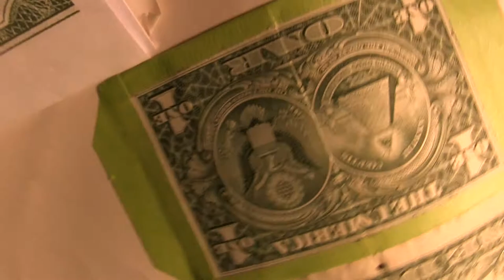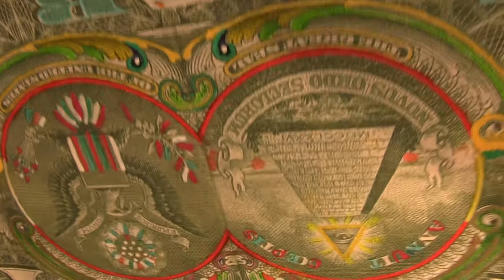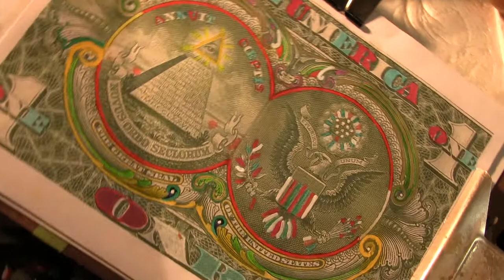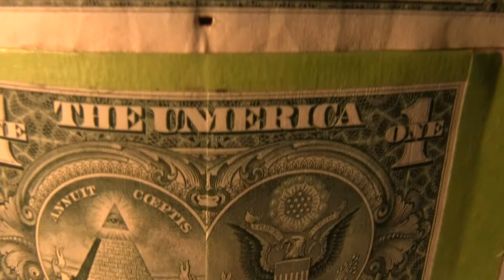DUPE CANON VIXIA HF G20 AUTO FOCUS LENS TEST USING BOHEMIAN GROVE OWL ON DOLLAR BILL AS TEST SUBJECT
CANON VIXIA HF G20 AUTO FOCUS LENS TEST USING BOHEMIAN GROVE OWL ON DOLLAR BILL AS TEST SUBJECT

Satanic Baphomet Rams Head Skull & Bones 322 on Dollar Bill Secrets & the 4 Beasts Rev 4/6

SKULL SKULL & BONES LINK

[[[ GLORY }} THIS IS A GLORY

1/2 way done page

name of article

[[[ Suns Glory ]]]

I am 1000% correct on this ...

Great Horned OWL SAME AS ON $1BILL ~  LINK

HOG NOSED BAT

HOG NOSED BAT

SECOND LINK

Second HOG NOSE BAT LINK